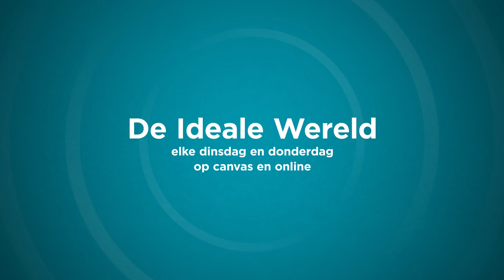De woordvoerder spreekt: NMBS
Een vernietigende tevredenheidsenquête en daarbovenop een onderzoek naar haar rol bij de deportaties tijdens WO II. De NMBS bevindt zich momenteel in de hoek waar de klappen vallen, maar gelukkig hebben ze een woordvoerder om een en ander te nuanceren.